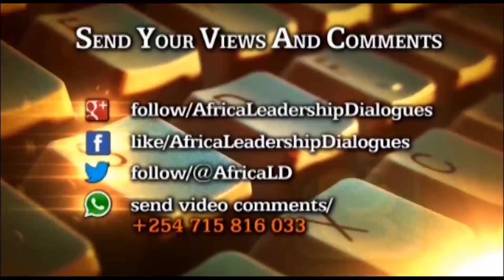Africa Leadership Dialogues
This week we feature Mr. Gabriel Negatu, Director General, Africa Development Bank for the Eastern Africa Regional Hub. He'll be discussing matters that pertains business, development and leadership on the African continent.